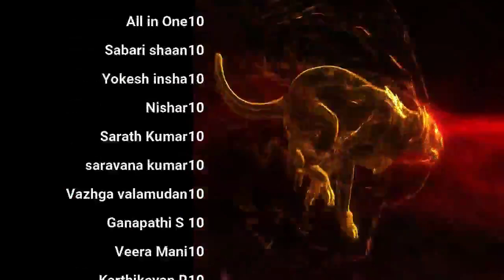Day 10 இன்ப விருப்பமே துன்பத்தின் துவக்கம்! & more QA | Season 9 Celibacy 90 days challenge Tamil